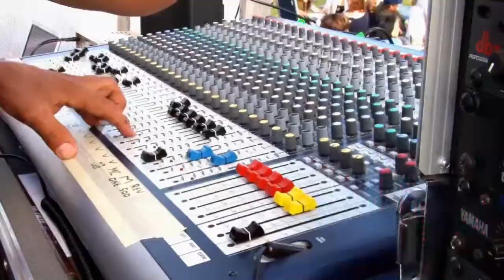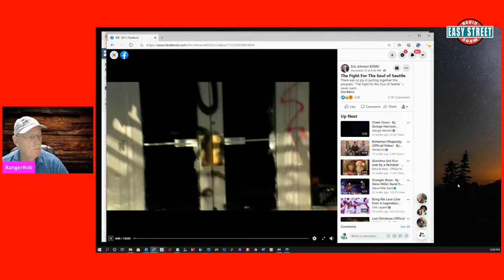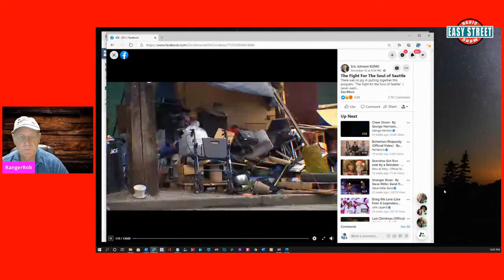Seattle Destroyed, Homelessness, Drugs & Mental Illness, Thanks KOMO, Ep.66 | Easy Street Radio Show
Today Rob Talks About "Seattle Destroyed, Homelessness, Drugs & Mental Illness, Thanks KOMO"
Episode 66

Reference Links:
The Fight For The Soul of Seattle: By Eric Johnson, KOMO

Easy Street Radio Show Ball Caps:

Rangerrob Poopy Bags On Rolls & Fabric Dispenser:

Rangerrob Poopy Bags, Rolls Only Refills:

RangerRob Original Sheets: